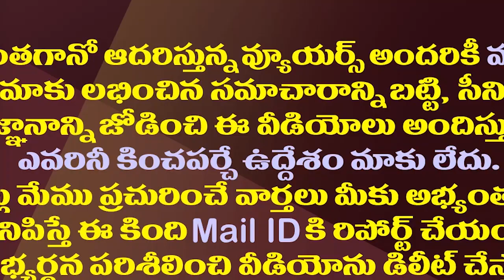సీఎం జగన్ పై మంత్రి కేటీఆర్ ప్రశంసల వర్షం..ఎందుకంటే?| Telangana Minister KTR Praised AP CM Jagan